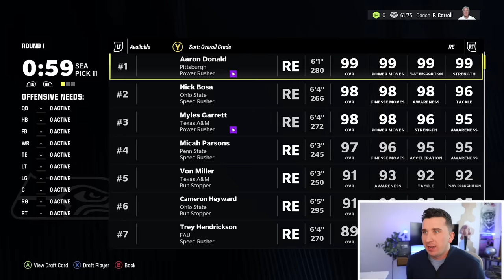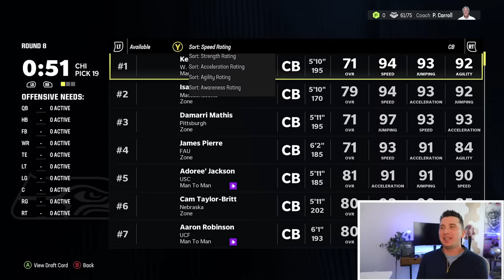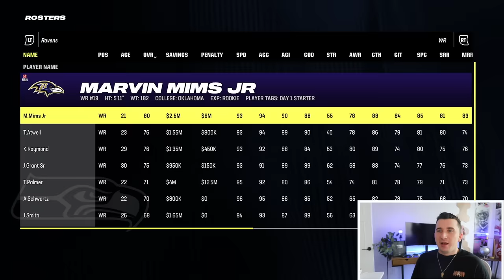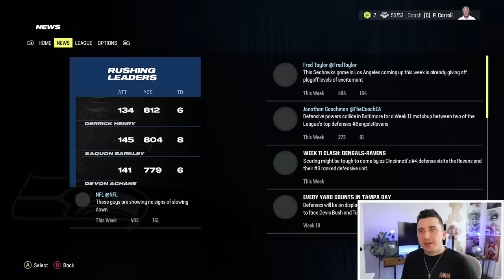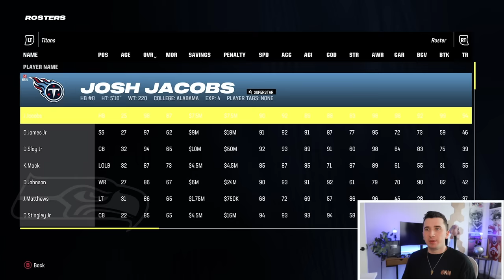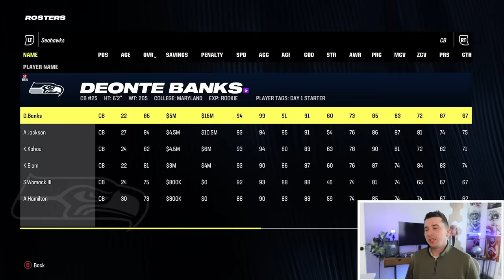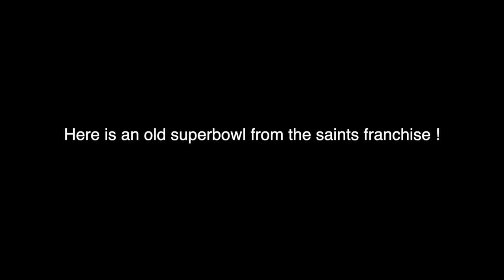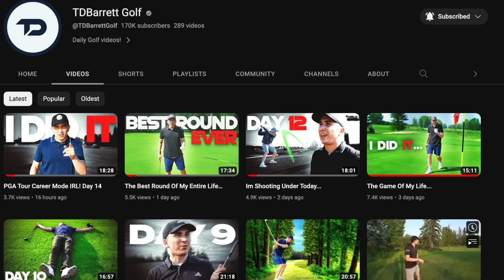FANTASY DRAFT but ONLY DEFENSE, 0 POINTS ALLOWED!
Today we are back with another Madden 24 video and we have a defense only Fantasy Draft where ever pick I do is all defense!